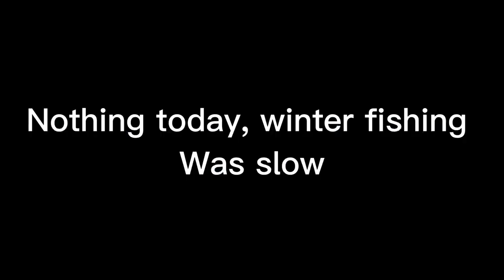harbor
winter fishing is always tuff, dm on my instagram @prsfishing for stuff you would like me do to